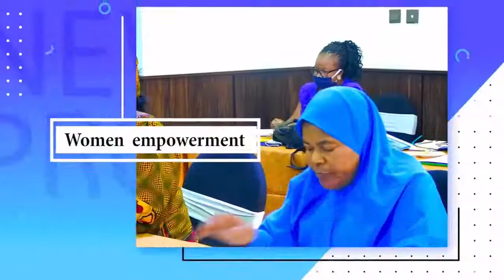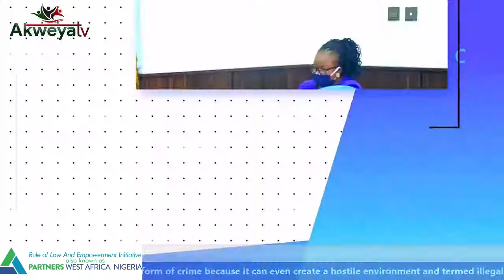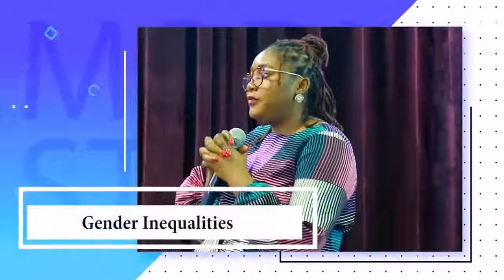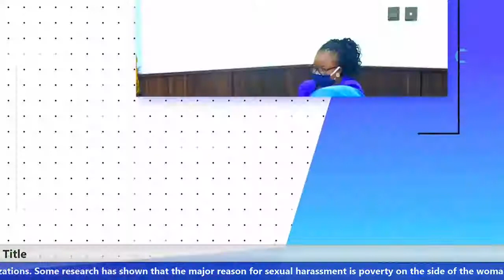Sexual Harassment in Institutions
We deemed it an important topic of discussion because it can be seen as an epidemic in our institutions, workplaces, and many other formal organizations. Some research has shown that the major reason for sexual harassment is poverty on the side of the woman and provocative dressing.

I think there shouldn’t be an excuse for any form of crime because it can even create a hostile environment and is termed illegal.

We deemed it an important topic of discussion because it can be seen as an epidemic in our institutions, workplaces, and many other formal organizations.

Some research has shown that the major reason for sexual harassment is poverty on the side of the woman and provocative dressing. I think there shouldn’t be an excuse for any form of crime because it can even create a hostile environment and be termed illegal.

SOCIAL MEDIA //
Facebook, Twitter, and Instagram: @partnersnigeria